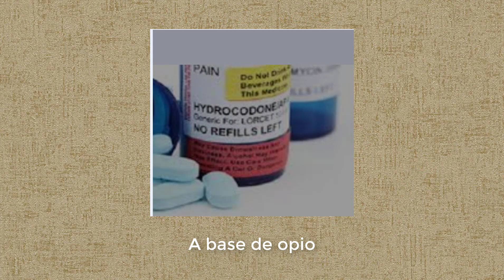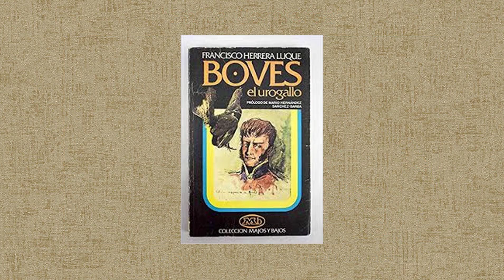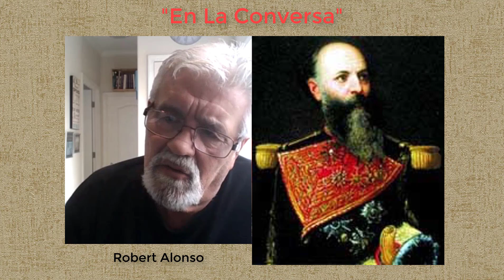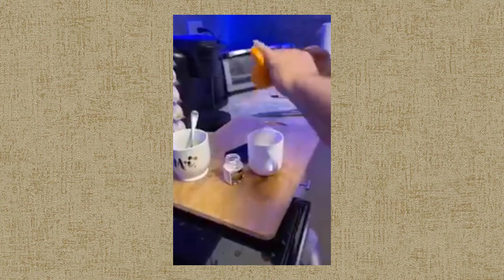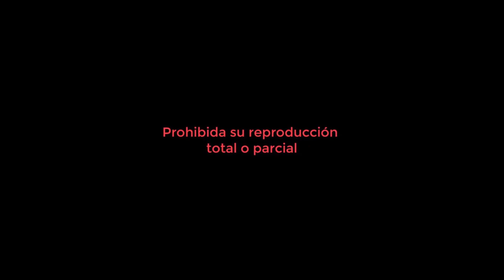2020 M04 En La Conversa 31 Parte I